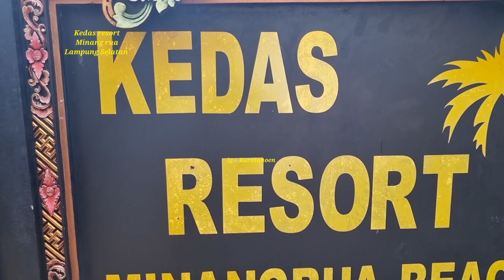kedas resort minang rua lampung selatan, hotel pinggir pantai di lampung selatan